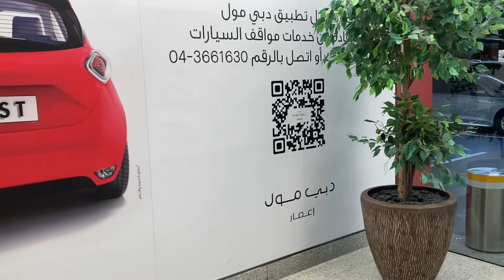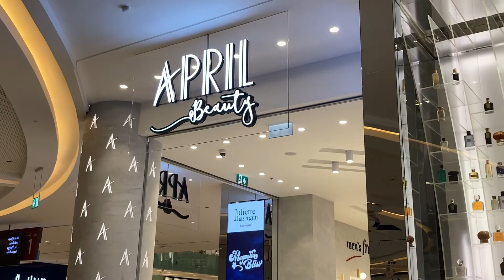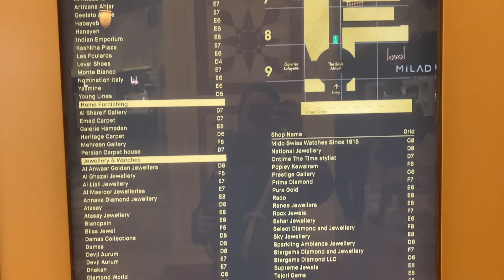Dubai gold souk and Dubai mall 2022 Vlog | Episode 4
Travelling vlog Dubai souk and Dubai mall and burj khalifa.